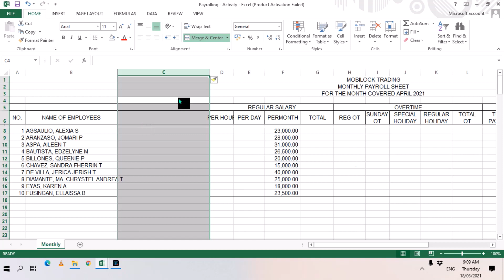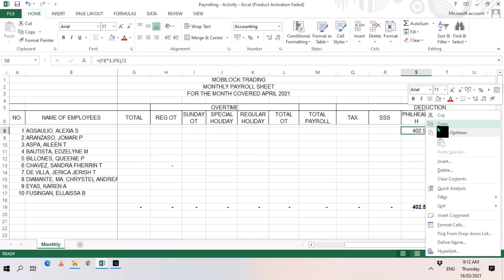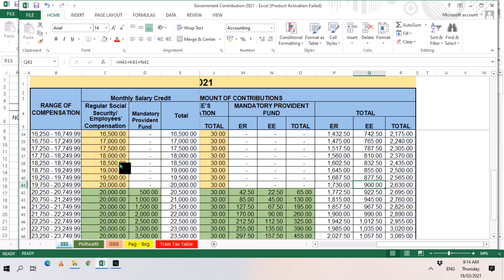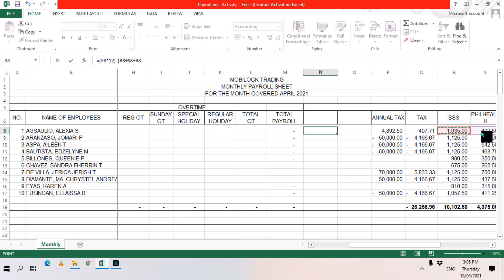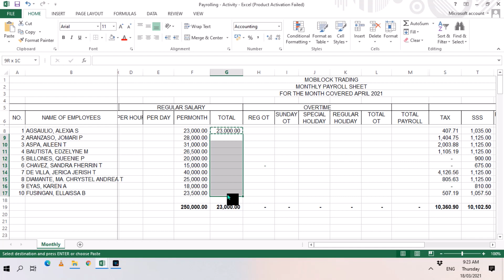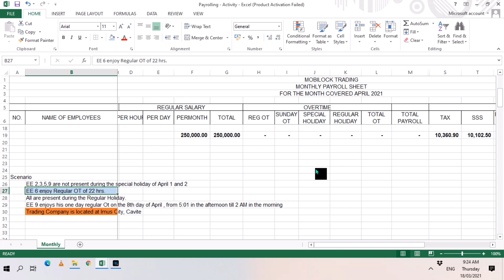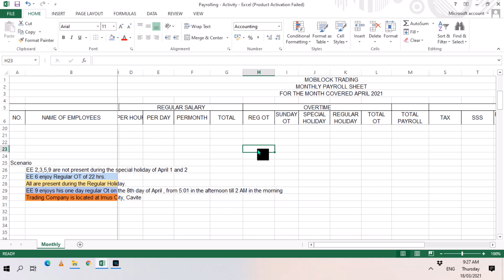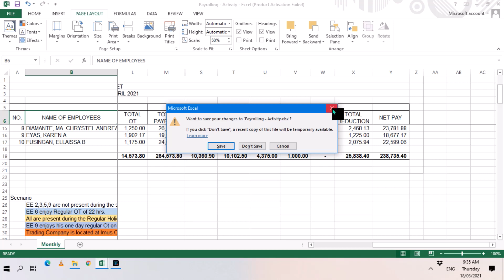EXCEL PAYROLL ACTIVITY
This is a discusssion on how actual payroll were being prepared.

Enjoy learning!!

MS Excel
Net Pay
Basic Salary
Regular OT
Sunday OT
Regular Holiday
Special Holiday
Governent Deductions
Pag _ Ibig
Salary Loan
Thinktank Like Bees
Ching Castor
Ching Facundo
Cynthia Facundo
Cynthia Castor
Cynthia Castor Facundo